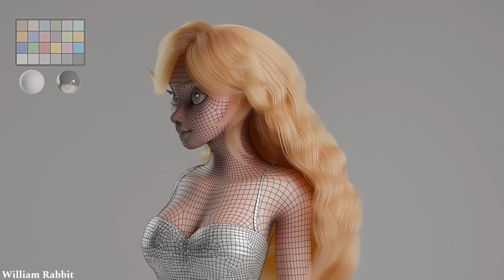Stylized Princess Peach (Cocktail dress - 3D Character - 360º Turntable Animation)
Stylized Princess Peach (Cocktail dress - 3D Character)
Complete character from Super Mario Videogames
Software used:
- Zbrush: Sculpting
- Maya: Retopology
- Blender: Modeling, Rig creation, Influence painting, posing and UVMap creation.
- Substance Painter: Texture and material creation
- Marvelous Designer: Clothes Creation and Simulation
- Blender: Rendering
- Premiere Pro: Video editing